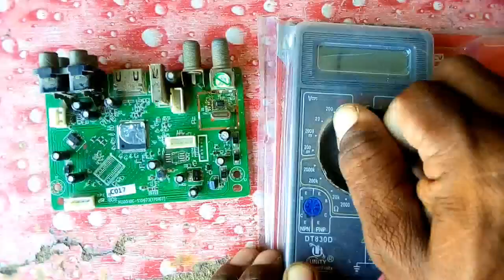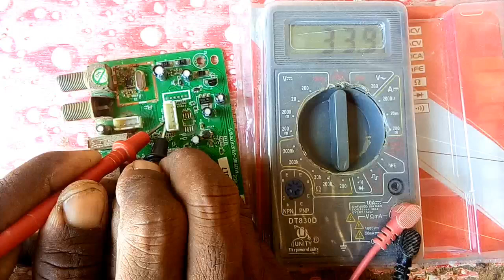ALI3510c/board check resistance complete detail Urdu Hindi#ali3510cboard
🇵🇰 Salam Pakistan🇵🇰
 welcome my all friend
 doston Mere is channel per
 Har kism ka electronic Saman
 AC DC pankhe
 LED TV
 MP3 music player
 original mobile charger
 iron solution
 solar panel repair
 solar controller aur DC pankhe ki motor
 aur Har kism Ke receiver red light problem
 dish receiver audio video problem
 aur power supply repair ki Jaati Hai
 jinki video bhi is channel per maujud Hain
 doston Agar Hamari videos Pasand Aaye To